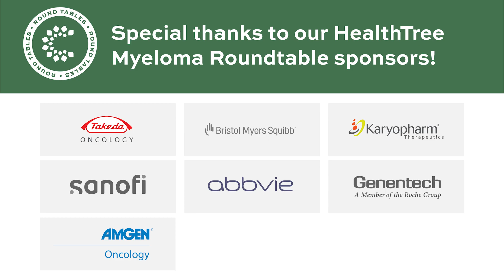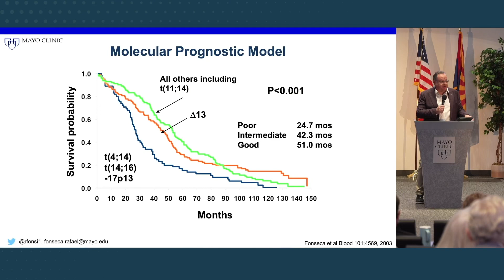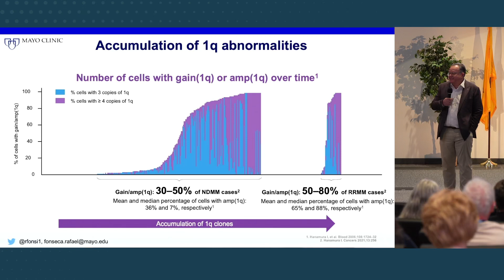Decision-making for Relapsed/Refractory Myeloma | Phoenix AZ RT Nov 4, 2023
Recorded on Nov, 2023 as part of the South West Chapter in the Myeloma Community Program by HealthTree with Rafael Fonseca, MD